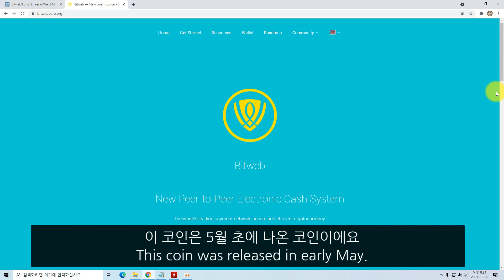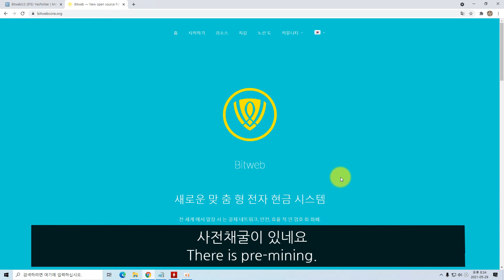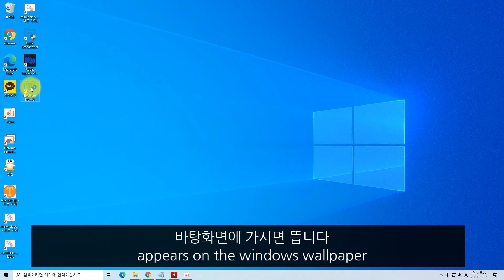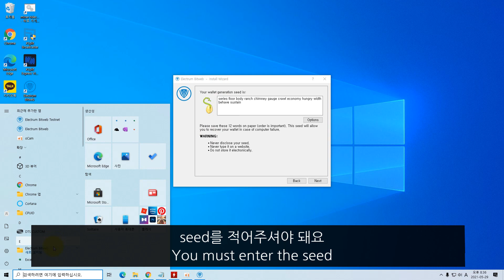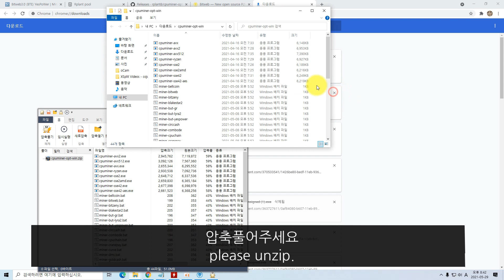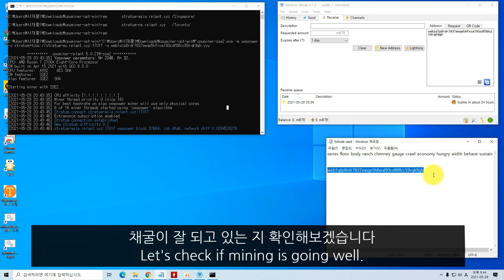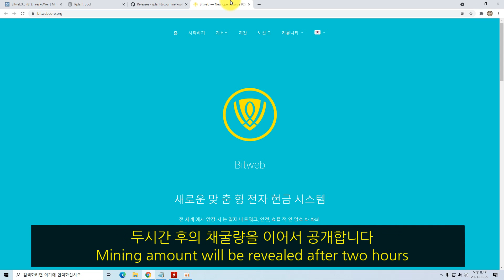따끈따끈 신규코인 New coin- Bitweb3.0(BTE) 비트웹, 빗웹 코인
Bitweb3.0 - ASIC 저항이 있는 CPUminer -YesPoWer (cpu채굴)
빗웹코인 채굴방법소개